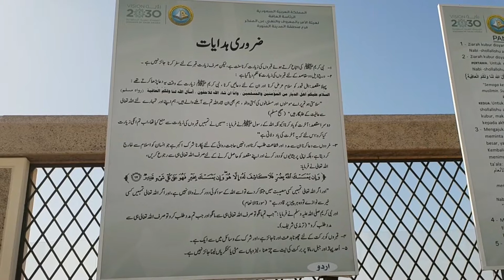Madina Road Trip | Madina al Munawwara | زيارة المدينة المنورة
An awesome and memorable road trip to Madina al Munawwara
a must watch informative vlog